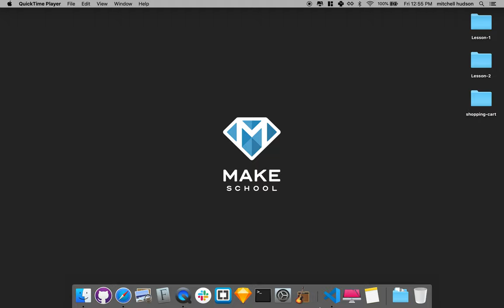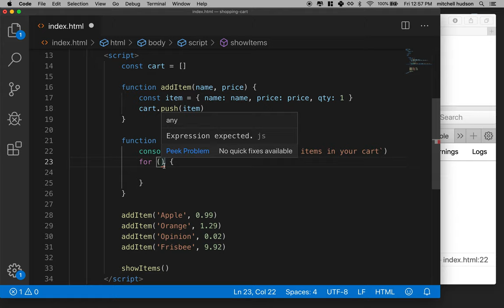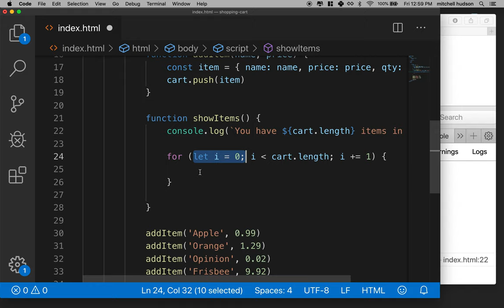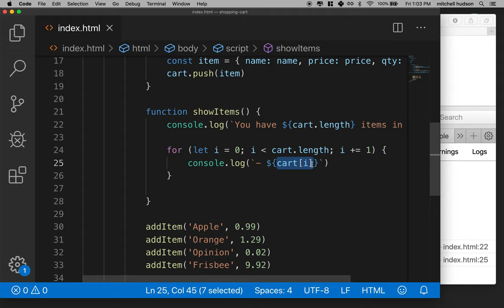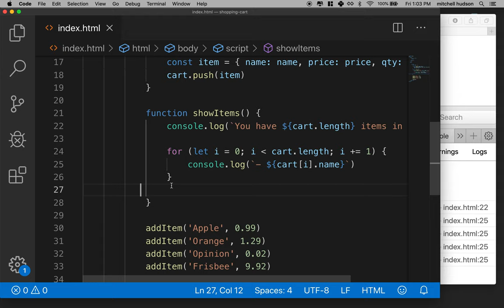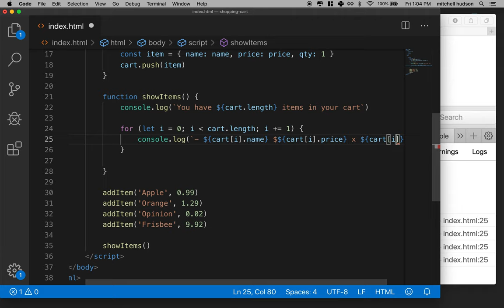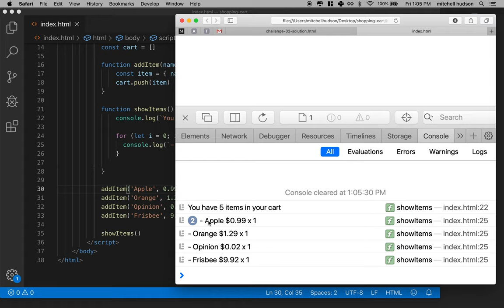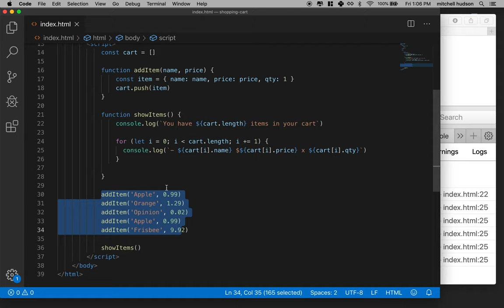03 Shopping cart for loop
This is the third video in a series that introduces the JavaScript Language. This video describes loops and uses a loop to display an array of items in the shopping cart.